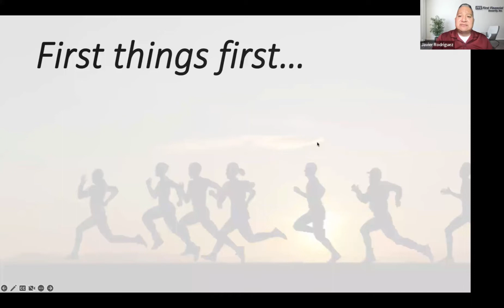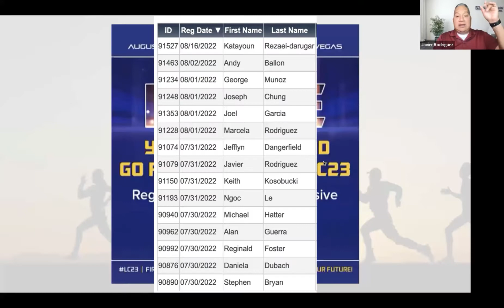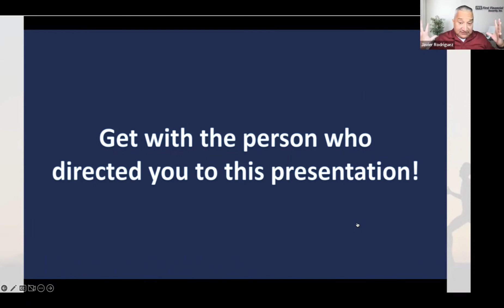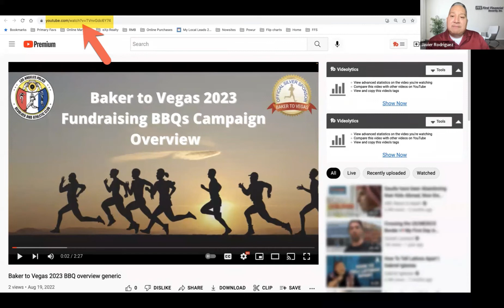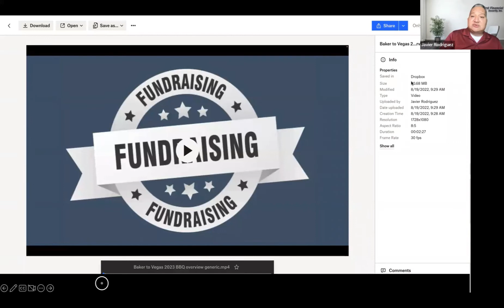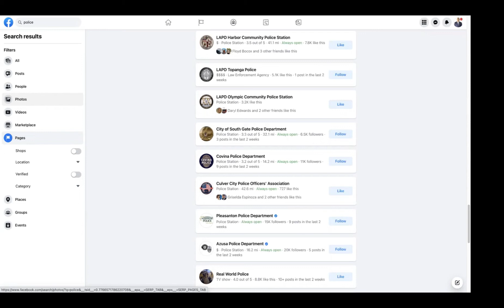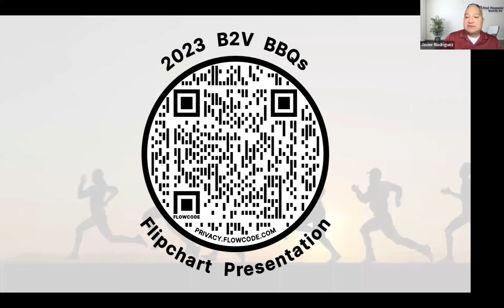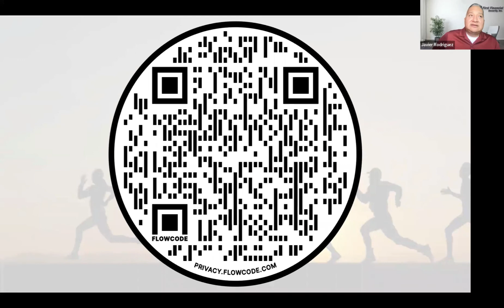FFS Webinar: Baker to Vegas 2023 Orientation